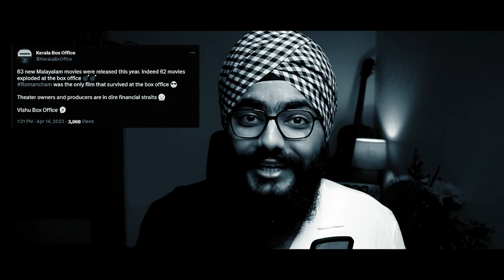Rise Of Mollywood / Mammootty/ Asahar.mp4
Every Movie Industry Has Their Own Way Of Movie Making Rather Than The Mollywood ! Nowadays Even A Each Mollywood Movie Releases The audience Treat Likes The Movie is No More In This Situation Only Some Movies Captured The Attention Which Are in The Kind Of Our Own Cinematic Experience Which Makes Us Thinks That Mollywood Never Has A Backside Of Going Down Rather Than The Rise Of the New Industry
Thumbnail by : @ig.vij_i_op